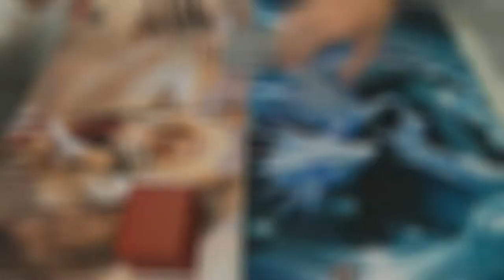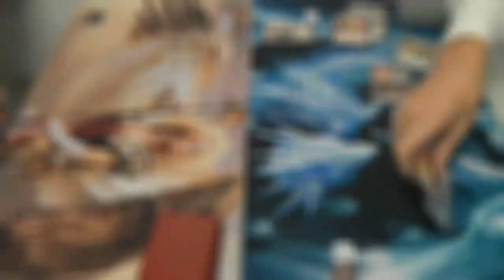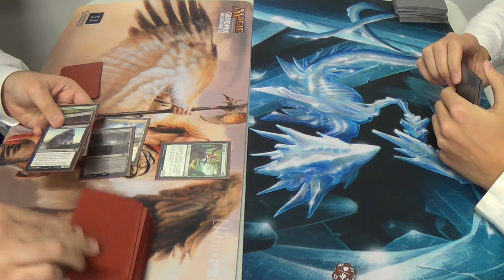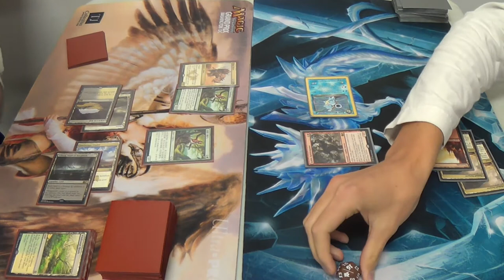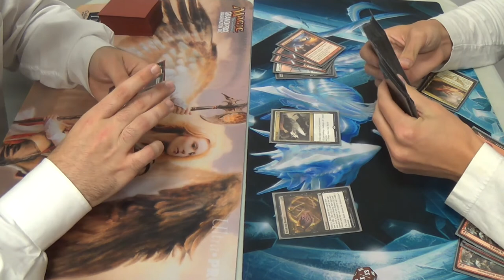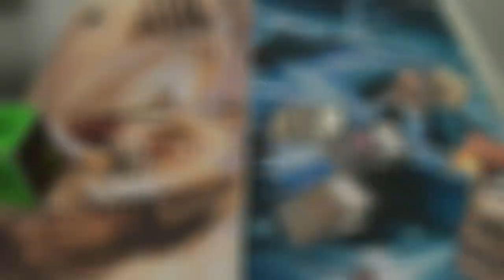Standard Magic (THS-KTK) — Abzan Enchantress Midange vs. Mardu Tokens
It almost looks like a sleeve mirror...